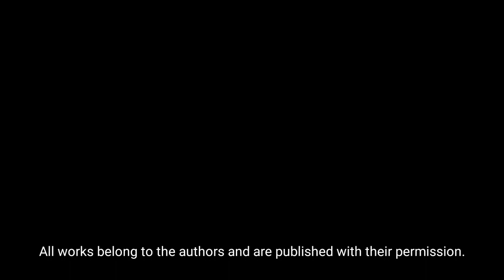Street photography. (Top selection 30 best street photos of May)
Street photography. The best collections of the best street photos. The best photos from street photographers of the world. Thirty-second issue of the magazine (Street Photography Gallery) TOP-selection of the 30 best street photographs for May - a selection of the best street photographs from photographers from around the world.

Dear friends. Street photography lovers!
You can help finance to increase
prize for the best photo of the month.

25.